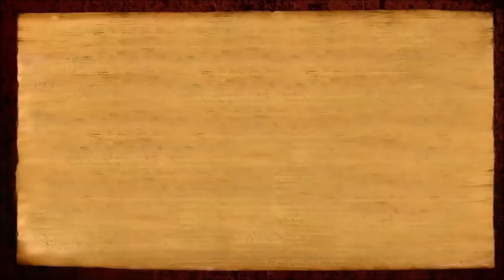Nimm Haritaki und dein Umfeld verändert sich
Wenn du das Haritaki-Pulver einnimmst, wirst du deine Wohnung reinigen
Deine Magenschmerzen stehen in direktem Zusammenhang mit den Spinnweben, die du in deinem Schlafzimmer nicht geputzt hast.
Dein Geschwür ist direkt mit der Aussenveranda verbunden,
welche du in deinem Haus nicht gereinigt hast.
Denke nicht darüber nach, wie dies und das zusammenhängen kann.
Wenn du Magen-Geschwüre hast, Magenprobleme – werden deine Augen sich nicht einmal des Schmutzes um dich herum bewusst sein.
Wenn deine Augen nicht einmal den Schmutz um dich herum wahrnehmen,
dann kocht etwas in dir drin.
Du hast Sorgen.
Alle Sorgen manifestieren Geschwüre!
Verstehe!
Alle Sorgen.
Wenn du Haritaki-Pulver einnimmst, wirst du dein Haus reinigen.
Das mag alles sehr komisch wirkten…
sehr seltsame Nebenwirkungen.
Du denkst: „Oh, wenn ich Haritaki-Pulver nehme, werde ich meine Toilette reinigen!
Das kann ich verstehen.
Aber warum reinige ich meine Veranda?»
Nimm Haritaki und du wirst es verstehen.
Viele dieser Dinge sind miteinander verbunden.
Viele davon sind miteinander verbunden.
Wenn du Haritaki-Pulver einnimmst und das Geschwür innerlich heilst,
werden deine Worte gegenüber deiner Schwiegermutter plötzlich sanft und
vervollständigt (ohne alte Emotionen).
Die Beziehung wird sich positiv entwickeln.
Das ist zu komisch.
Was beeinflusst was.
Welches wirkt auf das andere ein?
Das ist zu seltsam.